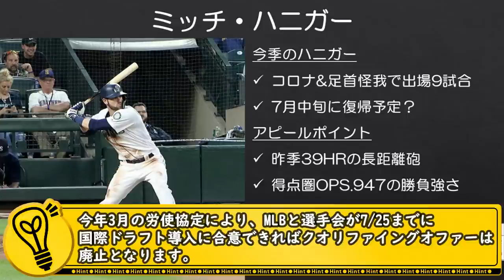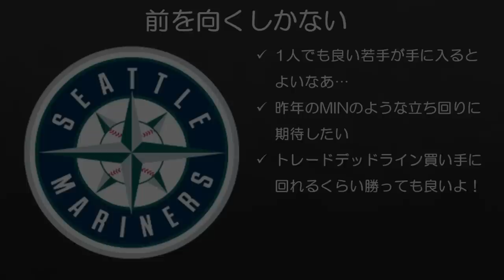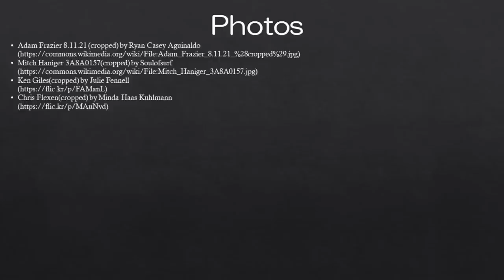【MLB】マリナーズ＼(^o^)／ｵﾜﾀ となった際の今夏トレード候補検討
しばらくは勝率が近いチームとの対戦が続くので、ここでいくらか借金を返せないようだといよいよトレードデッドラインでは売り手寄りのスタンスにならざるを得ないでしょうね。